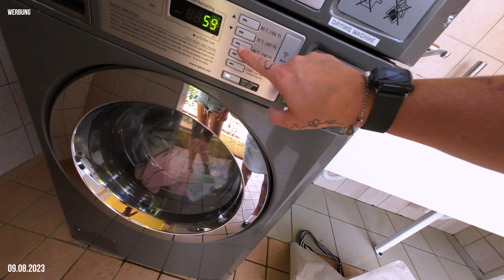Beklemmtes Gefühl / 2tes Trimester / Freies Video Verhalten